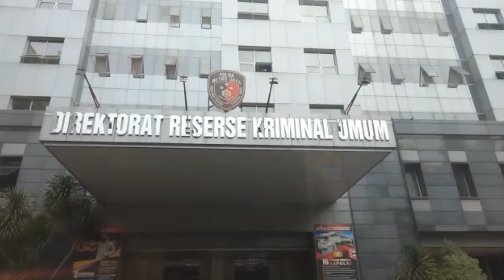Kasus Pencemaran Nama Baik, Luhut Minta Lanjut ke Pengadilan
Menko Marves Luhut Binsar Pandjaitan minta kasus pencemaran nama baik lanjut ke pengadilan. Luhut mengaku mediasi kali ini yang merupakan mediasi ketiga sudah gagal.

Dengan gagalnya tiga kali mediasi, Luhut meminta kasus ini dibawa ke meja hijau.

Sebelumnya, mediasi antara Menko Marves Luhut Binsar Pandjaitan dengan Direktur Lokataru Haris Azhar dan Koordinator Kontras Fatia Maulidiyanti kembali gagal. Gagalnya mediasi karena Haris dan Fatia tidak menghadiri panggilan.